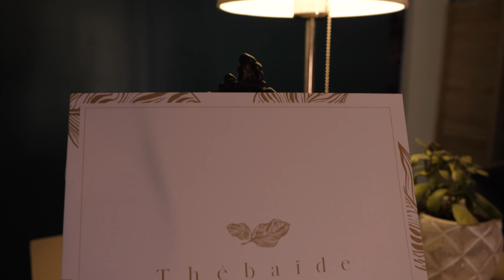Thébaïde - Maison de beauté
Bienvenue dans notre Maison de beauté à Saint Victor de Cessieu, 90 m2 consacré à votre beauté et bien être.

“La Maison de Beauté Thébaïde” s’inspire de notre paisible forêt de Vallin, accord parfait de la nature, de l’écoute et de la détente. Lieu privilégié où chacun peut se reposer, se ressourcer, s’émouvoir le temps d’un soin.

Entre vous et votre experte beauté chaque mot échangé, chaque signe a son importance, pour vous orienter vers un diagnostic approfondi passant par un panel de savoir-faire.

Nous ferons avec vous une mise au point globale pour vous guider vers des soins visage, massages, soins des mains et des pieds, épilations longue durée (semi définitive) à la lumière pulsée pour qu’il soit la clé de votre beauté.

Une formulation vous est alors proposée :

Pour les soins du visage une combinaisons de protocoles uniques issu de techniques Facialiste et de Cornéothérapeute.

  Nous travaillons avec l’ACS Pen ( Simulation Cellulaire Avancé) pour stimuler la production de collagène et d’élastine, le Resurfacing Cutanée avec les produits de la marque pH Formula( peeling aux acides de fruits) pour régénération cellulaire même des peaux sensibles , la photomodulation pour la cicatrisation des tissus des peaux acnéiques, la radiofréquence pour aider au raffermissement de l’ovale du visage

Pour les rituels corps et les massages esthétiques nos protocoles sont issus de soins du monde.

Un mélange d’une dizaine de massages tel que le Californien, l’Hawaïen, le Balinais, Ayurvédique, Indien ou Asiatique qui nous permettent de vous proposer des soins Signature uniques et sur mesure.

De la toute première minute au rituel de fin, votre accompagnement est entièrement personnalisé pour vous offrir une expérience unique.